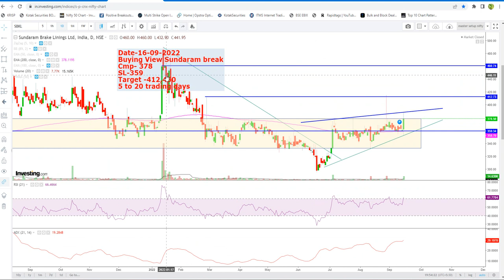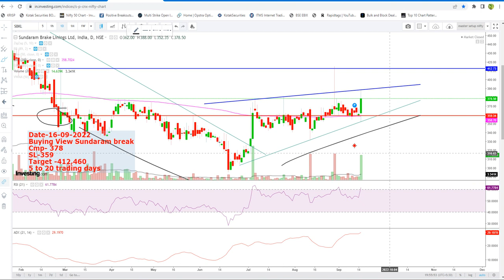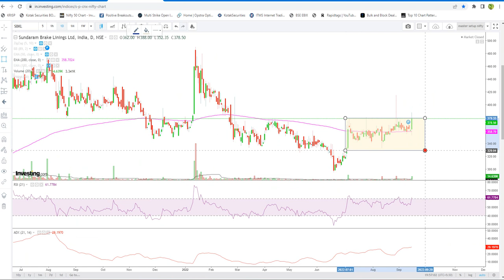Buzzing stock update of a microcap company! Sundaram Brake Linings Ltd